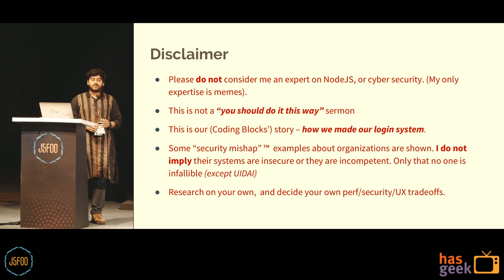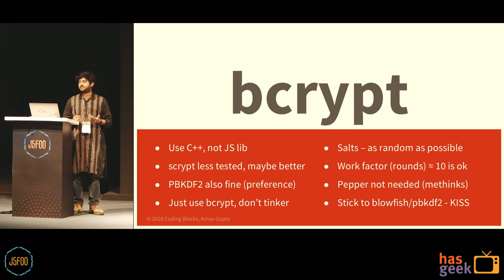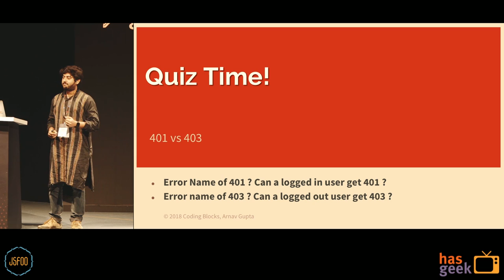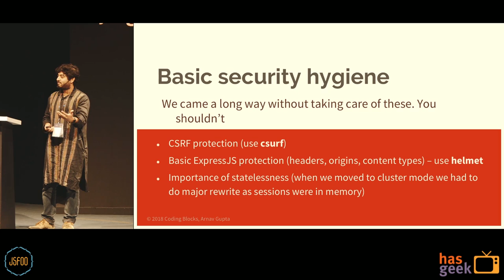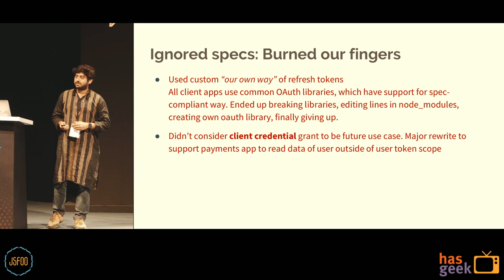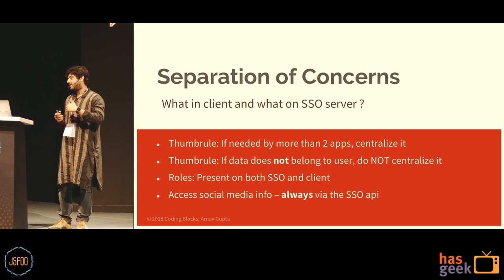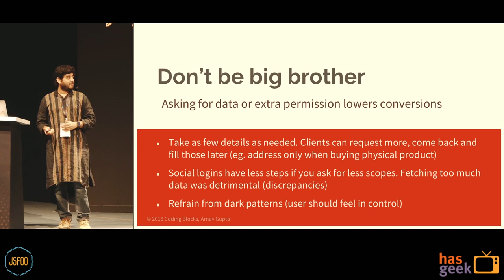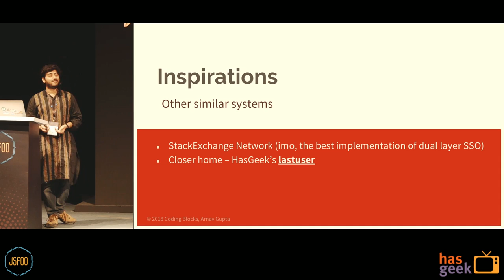Authentication done right: Consuming (and serving) Oauth 2.0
Arnav  Gupta, Co-Founder, Coding Blocks

Your brand has multiple products on the web. They all need authentication. But obviously, you’d maintain a common authentication and user database.
Also, in this age, you cannot make a login system without Login with [Facebook|Google|Twitter|...]
For the second thing, you need to consume Oauth2.0 (the industry standard now), for the first thing, you need to make your own Oauth server.
And you want all of this to happen securely (so yeah, little to no frontend JS)

This talk is nothing but my journey of building oneauth
Even before we had a tech team, I knew we’d be building at least 2 very disconnected products, but having a common authentication mechanism. My search for a reference took me to HasGeek’s own - Lastser
I eventually wrote my own in NodeJS, which uses a lot of open source tools from Auth0 (including the famous Passport.js)

Also we had a lot of users using an older website with user accounts made there. Our new website seamlessly migrates them when they login for the first time on new website.

What we will cover is -

- Usual local authentication (email + username + password)
- Best practices (no frontend JS, bcrypt passwords, project strucuture)
- Consuming Oauth from Facebook/Twitter/Github or others
- Connecting existing account to social logins
- Fallback strategies (migrating users silently from old website without showing them)
- Building your own Oauth2.0 server
- Consuming your own Oauth in your clients (Web and/or Mobile)
- Deduplicating users without breaking loose hell
- Maintaining state across login logic (returnTo, redirectTo)

Some important theory covered will be -

- Authentication vs Authorization (without the Aadhaar debate ;P )
- Authentication via Authorization (OpenID connect)
- OpenID vs Oauth
- Oauth1.0 vs Oauth2.0
- Implicit vs Explicit Authorization (serverless vs w/server consumers)
- Cookies vs Tokens
- Tokens (Bearer vs JWT: having server-side deauthorization capability)
- Token Refreshing logic

Our story is a typical startup turning half-baked PoC’s and MVP’s into production ready websites.
those in, post facto (without destroying everyone’s accounts) will also feature in my talk.

Arnav Gupta is the Co-Founder of Coding Blocks, an online + offline software development bootcamp, based out of New Delhi, where he mentors Android and NodeJS students. He has been tinkering with Android, NodeJS and Electronics since school and has contributions to open source projects like the Android OS (AOSP), Arduino IDE, FOSSIA Open Event.
Arnav has been a speaker at many national and international conferences including FOSSASIA, DroidCon India, JsFoo, Fragments, MODS, Devfest Russia and OSDConf.